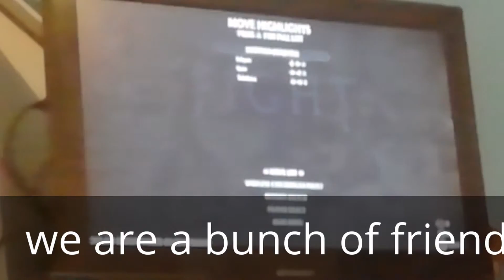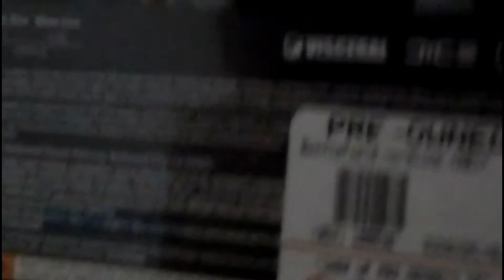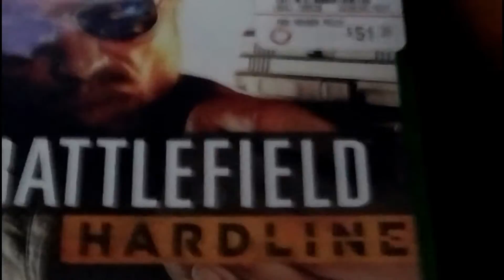My Edited Video